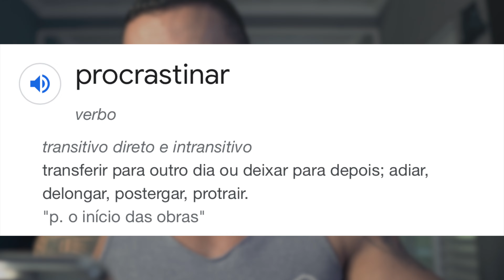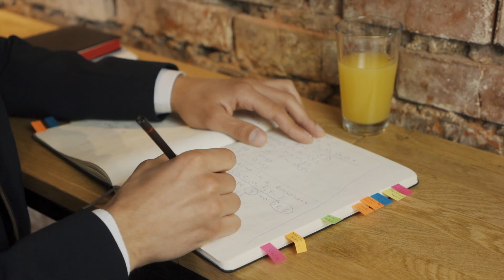Como PARAR com isso!!!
Link do Livro👇